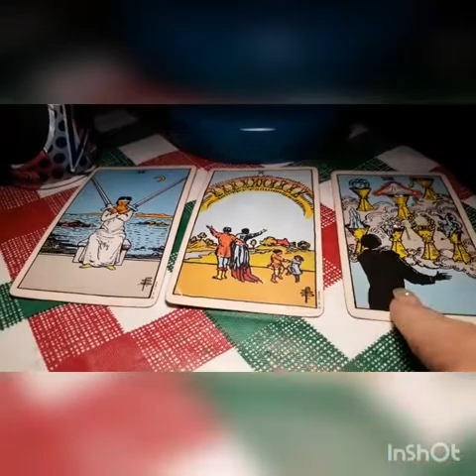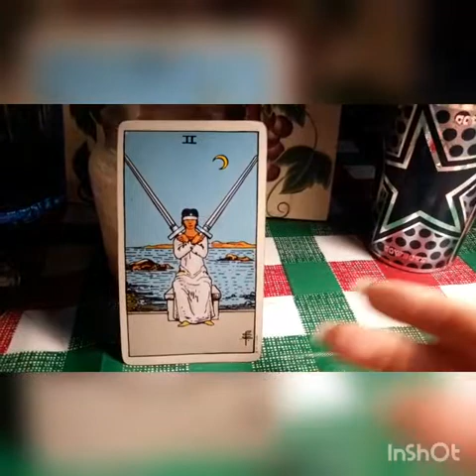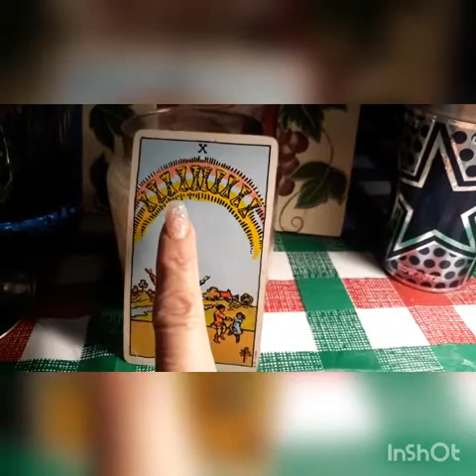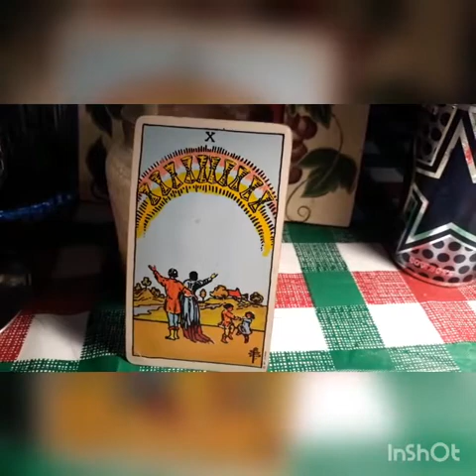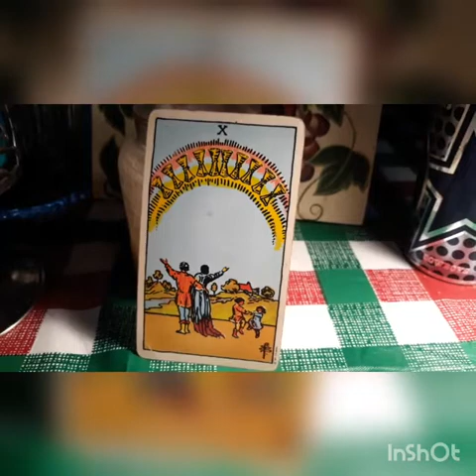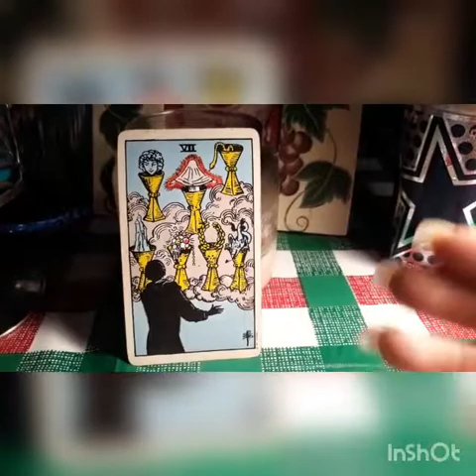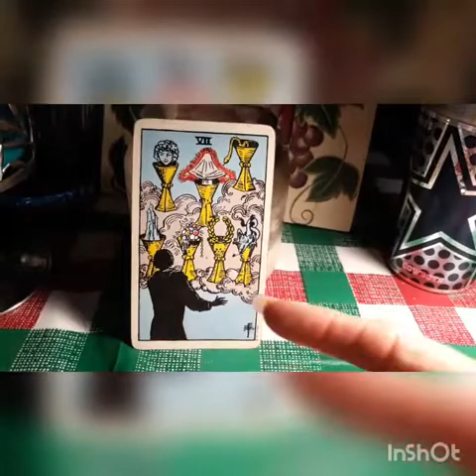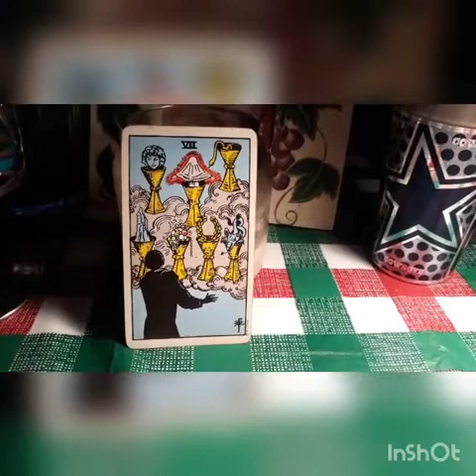Scorpio/February 2020/You're at a crossroad